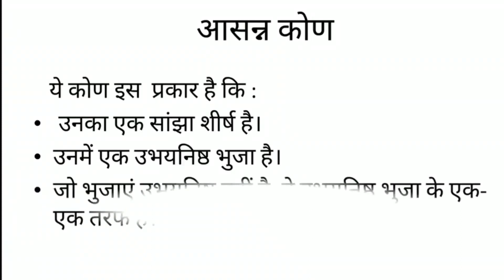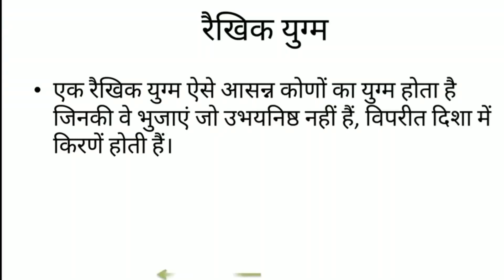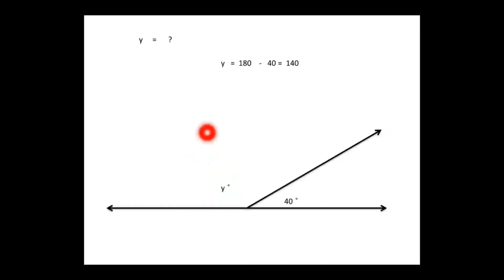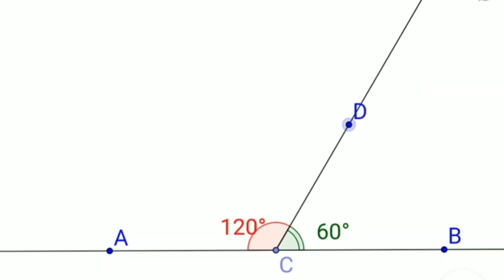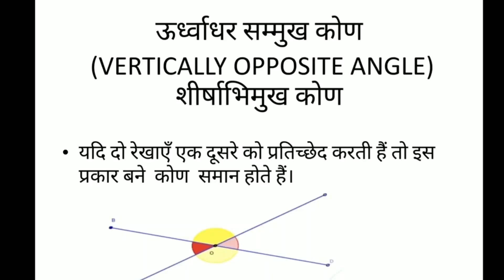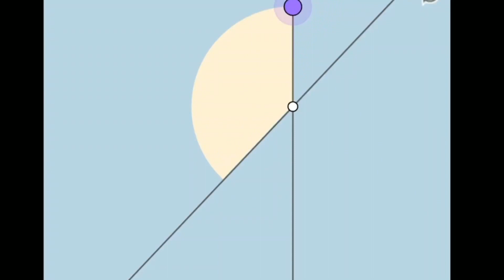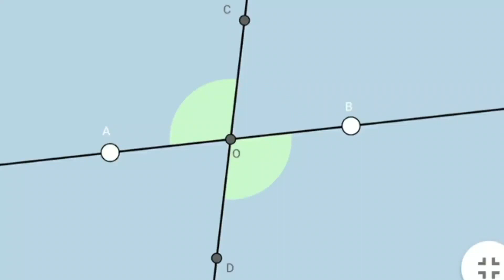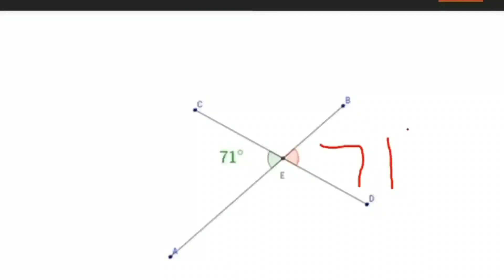Class 7 Maths Line and angle Part-2